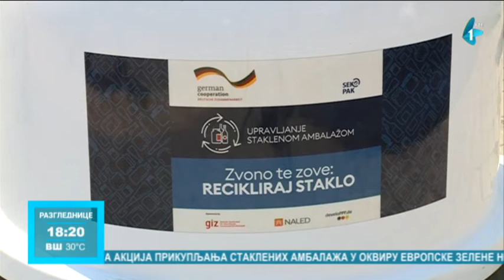Predstavljen projekat Upravljanje staklenom ambalažom na Zapadnom Balkanu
U okviru Evropske zelene nedelje koja se obeležava kako bi se podigla svest o najvažnijim pitanjima zaštite životne sredine u Novom Sadu je građanima predstavljen projekat Upravljanje staklenom ambalažom na Zapadnom Balkanu koji finansira Nemačka razvojna saradnja GIZ u saradnji sa lokalnim samoupravama i privredom. Na platou Spensa bila su postavljena tzv. bela zvona, koja se inače mogu videti po gradu, a građani su za donesenu staklenu ambalažu dobijali prigodan poklon, kao poziv da nastave sa recikliranjem.